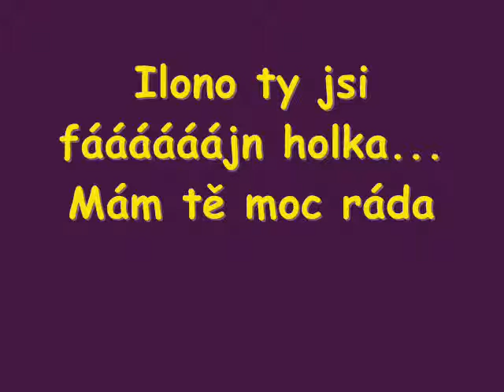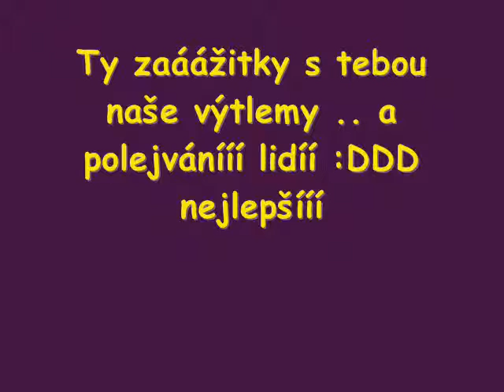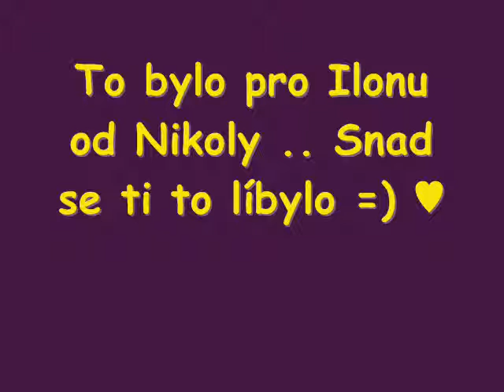Pro Ilonu od Nikoly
iLono todle je jen jen jen !" pro tebe  mám tě mocííík ráda =*